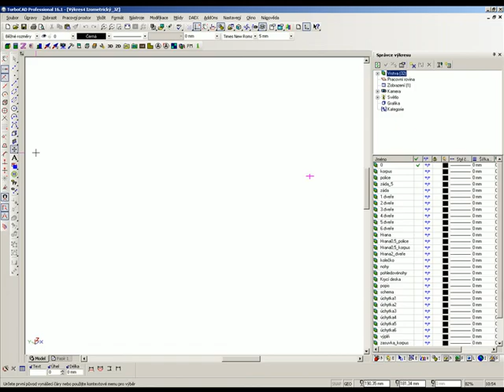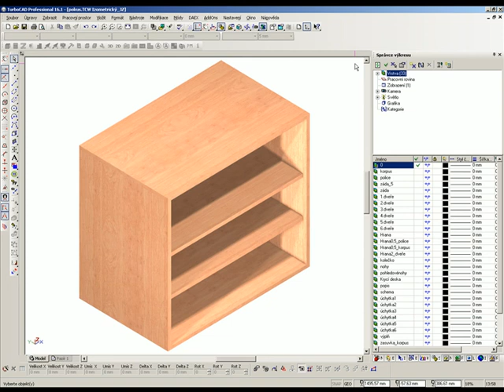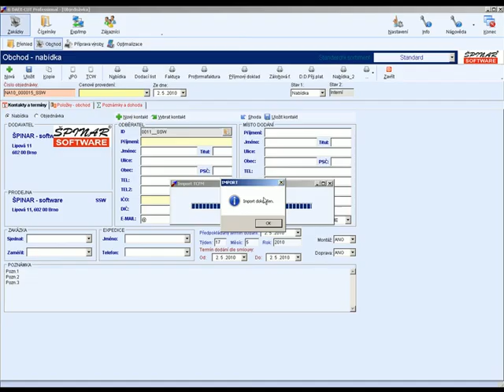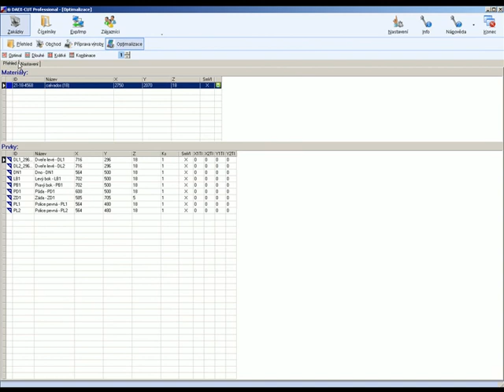DAEX-Generator :: Rychlé vytvoření vlastní skříňky pro knihovnu DAEX :: ŠPINAR - software